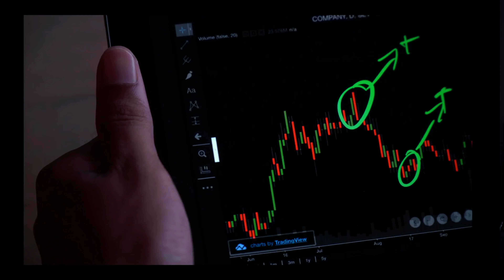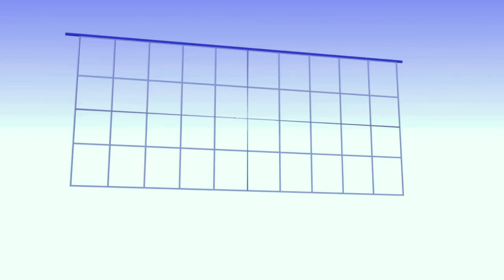How to be an ELITE TRADER